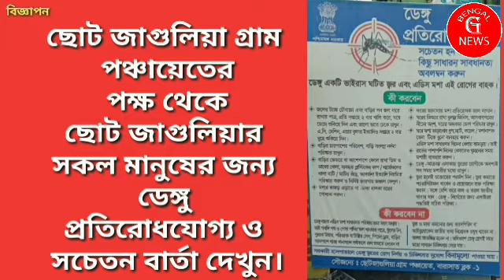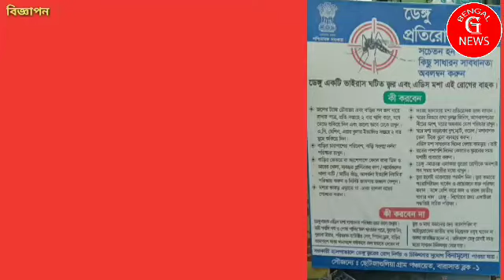আমাদের খবরের জেরে ঘুম ভাঙল প্রশাসনের,অনাথ দুই বোনের পাশে দাঁড়ালো রাজ্যের প্রাক্তন মন্ত্রী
অনাথ দুই বোনের পাশে দাঁড়ালো রাজ্যের প্রাক্তন মন্ত্রী

মালদা  :  অবশেষে  সংবাদ মাধ্যমের খবরের জেরে অসহায় দুই বোন দেবী ও পার্বতীর সমস্ত রকম সাহায্যে এগিয়ে আসলেন প্রাক্তন মন্ত্রী সাবিত্রী মিত্রের।সরকারি ভাবে সব রকম সাহায্যের আশ্বাস দেন সাবিত্রী মিত্র। সাথে এগিয়ে এসেছেন বিভিন্ন স্বেচ্ছাসেবী সংগঠনও।সংবাদ মাধ্যমের প্রচারের আলোয় এমন সাহায্য পেয়ে খুশি দেবী পার্বতী সহ তাদের গ্রামবাসীরাও।আর ভিক্ষা নয়,পড়ালেখা করে বড়ো হতে চাই দেবী পার্বতী।

মালদার মানিকচক ব্লকের চৌকি মিরদাদপুর অঞ্চলের ভগবানপুর গ্রামে বাস নাবালিকা দুই বোনের।বড়ো বোন দেবী মাঝি(১৩) ও ছোট বোন পার্বতী মাঝি(১১)।স্থানীয় কালিন্দ্রি উচ্চ বিদ্যালয়ে যথাক্রমে অষ্টম ও পঞ্চম শ্রেণীর ছাত্রী।বাবা নগেন মাঝি শাররীক অসুস্থতায় মারা গেছে প্রায় দুই বছর আগে।মা চঞ্চলা মাঝি মারা গেছেন প্রায় এক বছর আগে।তারপরই যেনো সবই শেষ।দুই অসহায় বোনের পাশে আসেনি আত্মীয় পরিজনেরা।এই অবস্থায় আমরাই প্রথম তুলে ধরি দুই বোনের বেঁচে থাকার করুন লড়াইয়ের চিত্র।তারপরই ঘুম ভাঙে প্রশাসন সহ স্বেচ্ছাসেবী সংগঠন থেকে রাজনৈতিক ব্যক্তিত্বের।একে একে দুই বোনের বাড়িতে সাহায্যের জন্য এগিয়ে আসেন।এদিনে তাদের বাড়িতে সাহায্যের ঝুলি নিয়ে হাজির হন রাজ্যের প্রাক্তন মন্ত্রী তথা বর্তমান উত্তরবঙ্গ উন্নয়ন পর্ষদের সদস্যা সাবিত্রী মিত্র।এছাড়াও উপস্থিত ছিলেন মানিকচক পঞ্চায়েত সমিতির সভাপতি কবিতা মন্ডল,স্থানীয় গ্রাম পঞ্চায়েতের উপপ্রধান পিন্টু ,সমাজ সেবী সমদ্বিপ সরকার ,রেজাউল আলি   সমরেশ সরকার ,সহিদুল আলি সহ   প্রশাসনের বিভিন্ন কর্তারা সহ সেচ্চসেবী সংগঠনের সদস্যরা।

উল্লেখ্য,দেবী পার্বতী দুই বোনের করুন জীবন কাহিনী আমরাই তুলে ধরি জনগণের কাছে।পড়াশোনার খরচা যেখানে অধিক কল্পনা,সেখানে বেঁচে থাকতে দুবেলা দুমুঠো অন্ন জোটাতে ভিক্ষায় সম্বল ছিলো তাদের। ভগবান ভরসাতেই এগিয়ে চলছিল দুই বোনের লড়াই।সেই সংবাদের জেরে অসহায় দুই বোনের সাহায্যের জন্য এগিয়ে আসলো সকলেই।

এদিন সাবিত্রী মিত্র জানান,সংবাদ মাধ্যমে ভাইরাল এই দুইজনের জীবন যুদ্ধের কাহিনী।তা দেখেই আমি ছুটে এসেছি।আমি জেলাশাসক ও শিশু সুরক্ষা বিভাগ সহ বিভিন্ন দপ্তরের সাথে কথা বলেছি।সরকারি সমস্ত সুবিধা তারা পাবে।তাদের ব্যাংকে খাতা খুলে দেওয়া হচ্ছে।সরকারি ভাবে প্রতিমাসে তাদের একাউন্টে টাকা ঢুকবে।বাড়িতে থেকে তারা পড়াশোনা করবে।জেলাসাশককে এদের বাড়ি তৈরি করে দেওয়ার জন্য আবেদন করেছি।অভিভাবক হিসেবে স্থানীয় অঙ্গনওয়ারী কর্মী যুক্ত থাকবে।বিদ্যুৎ দপ্তর আজই বিদ্যুৎ যুক্ত করে করে দেওয়া হয়েছে।  মানিকচক পঞ্চায়েত সমিতির সভাপতি কবিতা মন্ডল  দুই বোনের জন্য নিয়মত জিআর এর ব্যবস্থা করবে ।  পাশাপাশি যুব সংগঠনের তরফ থেকে সাইকেল ও নতুন জামাকাপড়ের ব্যবস্থা করা হয়চ্ছে।
উপপ্রধানের  পিন্টুর চেষ্টায়  লাইট ফ্যানের ,শৌচাগার এর    ব্যবস্থা করে দেওয়া হয়েছে।সবরকম সাহায্যে আমি এদের পাশে থাকবো।
অসহায় দুই বোন জানান,আমরা পড়াশোনা করতে চাই কিন্তু পেটের খাওয়ার জোগাড় করতে স্কুল ছেড়ে করতে হচ্ছিলো ভিক্ষে।সাহায্য পেয়ে খুশি আমরা।পড়াশোনা করে বড়ো হতে চাই।